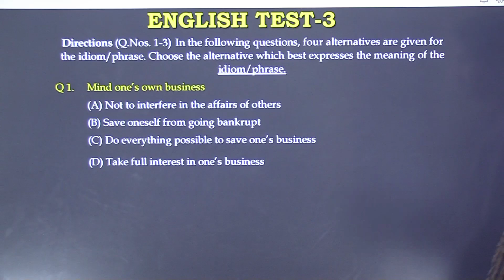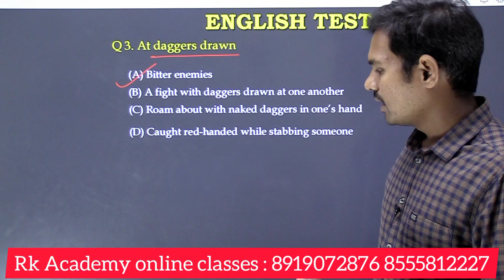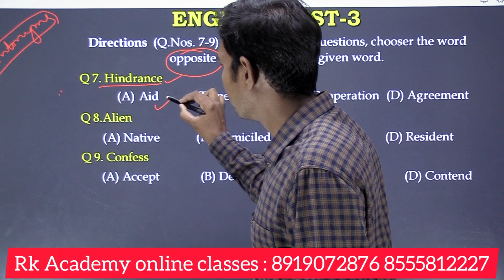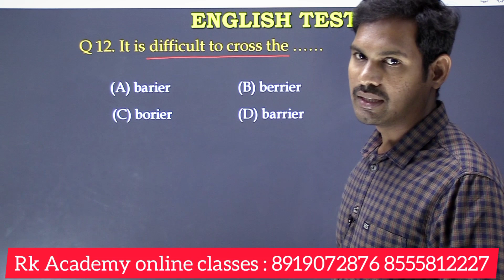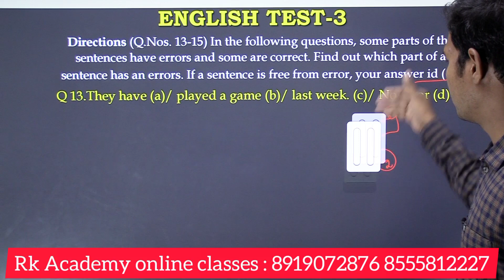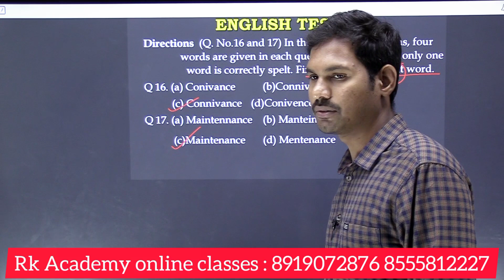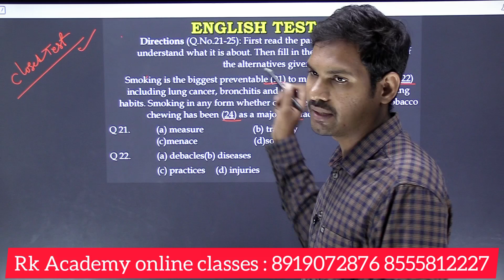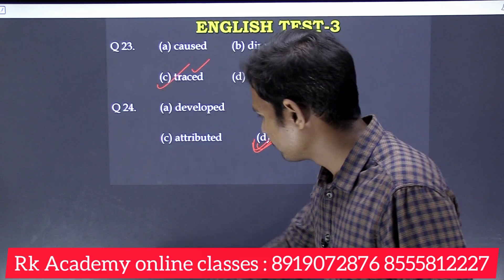||English mock test-3||SSC CGL,CHSL,MTS||8919072876||